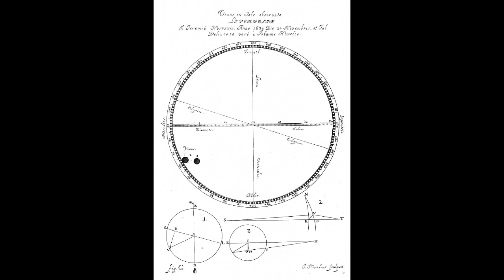Qua Fauces Erant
la facundia historial del grandísimo César. Garcilaso De La Vega

Y la misma obra lo muestra a quien la mira con atención, y fue lástima que no se publicase en su nombre para que la obra tu·
viera más autoridad y el autor imitara en todo al gran Julio César,

"La carga de los tributos que a sus vasallos imponían aquellos Reyes
era tan liviana que parecerá cosa de burla lo que adelante diremos, a los
que lo leyeren. Empero, los Incas, no contentos ni satisfechos con todas estas cosas, distribuían con grandísima largueza las cosas necesarias para el
comer y el vestir, sin otros muchos dones, no solamente a los señores y a
los nobles, mas también a los pecheros y a los pobres, de tal manera que con
más razón se podrian llamar diligentes padres de familias o cuidadosos ma
yordomos, que no Reyes, de donde nació el renombre Cápac Titu con que
los indios les solían llamar: Cápac, lo mismo es que Príncipe poderoso en
riquezas y grandezas, y Titu significa Príncipe liberal, magnánimo, medio
Dios, augusto. De aquí también nació que aquellos Reyes del Perú, por haber sido tales, fuesen tan amados y queridos de sus vasallos que hoy los indios, con ser ya cristianos, no pueden olvidarlos, antes en sus trabajos y
necesidades, con llantos y gemidos, a voces y alaridos los llaman uno a uno
por sus nombres; porque no se lee que ninguno de los Reyes antiguos de
Asia, Africa y Europa haya sido para sus naturales vasallos tan cuidadoso,
tan apacible, tan provechoso, franco y liberal, como lo fueron los Reyes Incas
para con los suyos. De estas cosas que historialmente escribimos y adelante
escribiremos podrá el que las leyere colegir y sacar las antiguas leyes y derechos de los indios del Perú, las costumbres de ellos, sus estatutos, sus oficios y manera de vivir, tan allegada a razón, las cuales cosas también se
pudieran guardar y conservar para reducirlos a la religión cristiana con más
suavidad y comodidad"